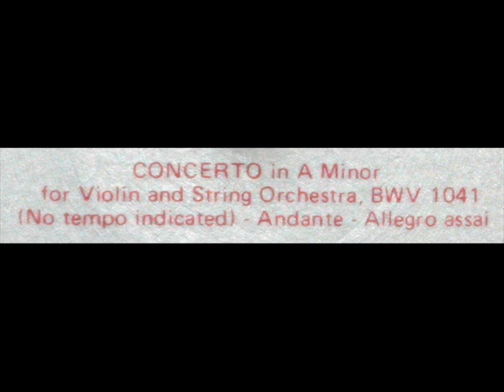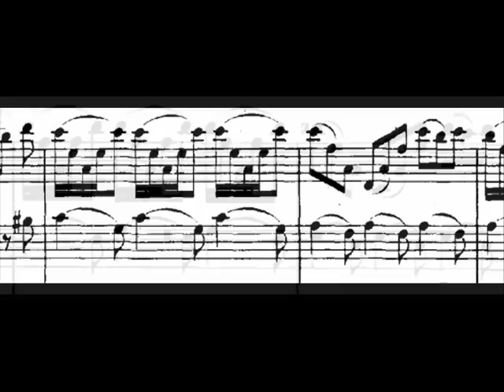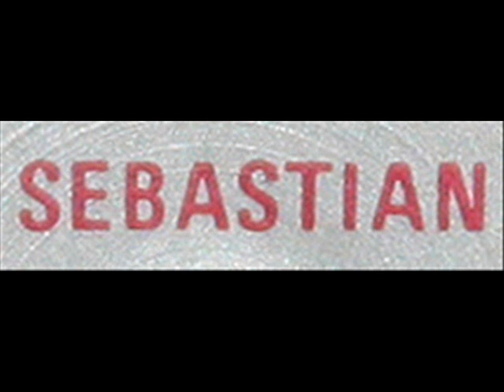Bach / Hans Kalafusz, 1974: Violin Concerto in A minor, BWV 1041 - Movement 3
In this 1974 recording, Hans Kalafusz performs the first movement of Bach's A minor violin concerto, BWV 1041.  Kalafusz is joined by the South German Chamber Symphony of Stuttgart (also known as the Stuttgarter Kammerorchester or the Stuttgart Chamber Orchestra, founded in 1945 by Karl Münchinger).  I created this video (with the permission of the artist) from the double album, "Johann Sebastian Bach: The Four Violin Concerti," issued in 1974 by the Musical Heritage Society, serial number MHS 1969/70.   You can review the Library of Congress electronic catalog entry for this recording

Movement 3: Allegro assai